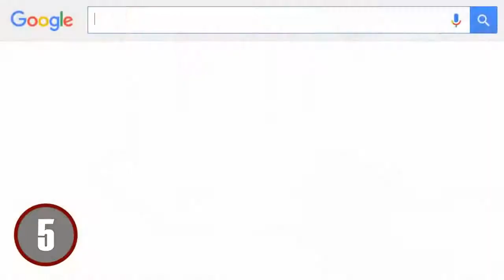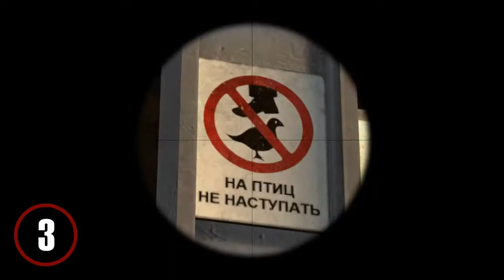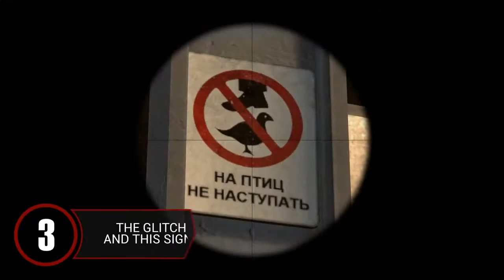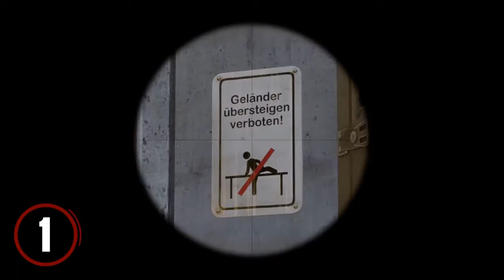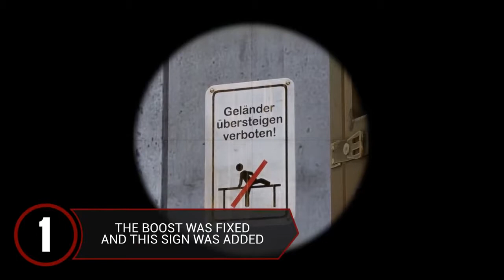CS:GO TOP 10 SECRET (2 PART)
Hi this is a new video on my channel. I wish you a pleasant viewing.